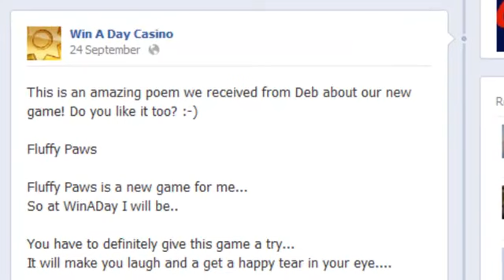WinADay New Fluffy Paws Slots Game with Free Spins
Pokemon-style Characters and Bonus Choices Make 'Fluffy Paws' Best new Slots Game -- WinADay Casino's new Fluffy Paws video slot game has fans of Japanese-ish, Pokemon-style animation falling in love with the game's three cuddly pets: Bunny, Kitty and Puppy. Slots players enjoy choosing their bonus opportunities by choosing a pet to play along with them. Fluffy Paws is another one-of-a-kind slots game available only at WinADay.

Fluffy Paws is a 5 reel video slot machine game with 25 paylines. Players pick the Bunny, Kitty or Puppy as their pet to get various bonus features during the game. Players can switch pets anytime during play but will soon develop favourites.

Those that choose the Bunny as their pet will get Bunny Bonuses like 10 free spins when a hungry bunny catches and eats a carrot. If Bunny falls in love, players win 5  spins with wins doubled.  Kitty Bonuses include 8 free spins when Kitty chases a mouse and an Expanding Wild that lasts 5 spins. In Puppy's Dig It Up Bonus Game, Puppy has to find a bone hidden by the neighbor's dog. Until  he finds it, bets can be multiplied up to 200x. The puppy also includes 5 free spins whenever the Puppy barks at the dog on the reels.

"We create all of our own slot games " said WinADay Casino manager Michael Hilary. "Our games designers are right here in our offices, so we've been watching this one develop over the summer. I know I say this with every new game, but I think this is one of the coolest games they've ever come up with!  We're already getting lots of positive feedback from players about the bonus choices."

WinADay players seem to agree, judging by comments posted on the site's very active Facebook page.

"I like the Kitty bonus best," posted Linda B, a frequent player at the slots and video poker site that enjoys sharing stories on Facebook with other players.  "You get that expanding Wild and if you get something good (which I did... OFTEN) then you can play for a long time."

Slots, video poker, roulette and keno -- WinADayCasino now has thirty-three one-of-a-kind instant play casino games.  Most slot games are tied to the casino's progressive jackpot which is currently just over $160,000.